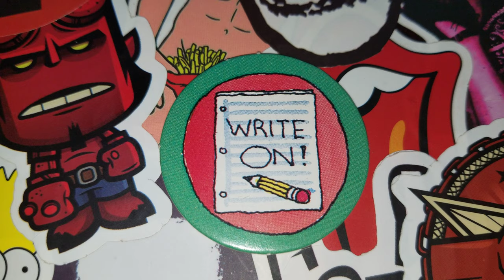Pog of the Day